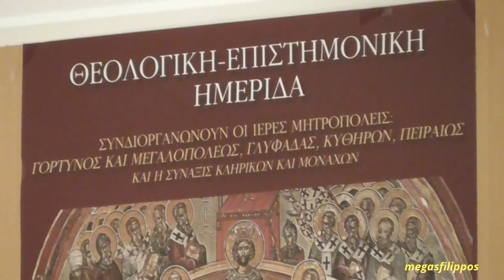Απαντήσεις Αποριών Γ' Συνεδρίας 23-3-16 : Η ψευτο-ορθόδοξη σύνοδος του Βαρθολομαίου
ΗΜΕΡΙΔΑ 23-3-16 : «ΑΓΙΑ ΚΑΙ ΜΕΓΑΛΗ ΣΥΝΟΔΟΣ»Μεγάλη προετοιμασία, χωρίς προσδοκίες. ΓΙΑ ΝΑ ΔΕΙΤΕ ΟΛΑ ΤΑ ΒΙΝΤΕΟ ΑΠΟ ΤΗΝ ΗΜΕΡΙΔΑ ΚΛΙΚ ΕΔΩ
ΗΜΕΡΊΔΑ 23-3-16 «ΑΓΙΑ ΚΑΙ ΜΕΓΆΛΗ ΣΥΝΟΔΟΣ»Μεγάλη προετοιμασία, χωρίς προσδοκίες (  ΣΥΝΕΔΡΊΑ ΤΡΊΤΗ )